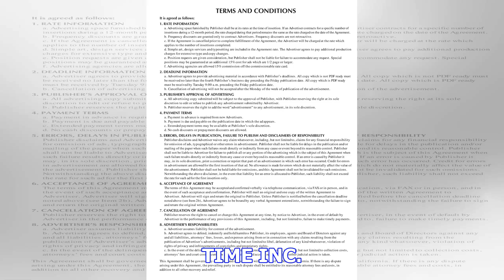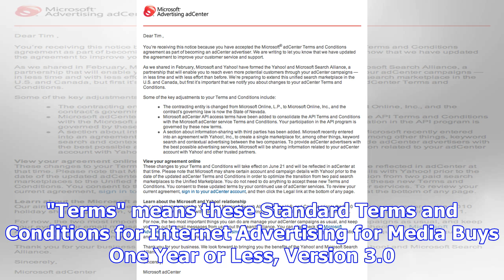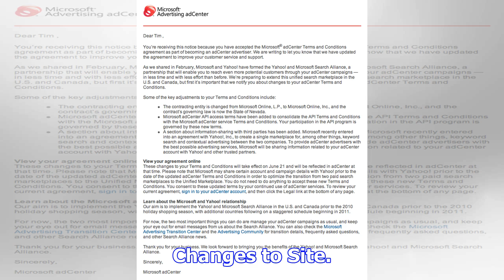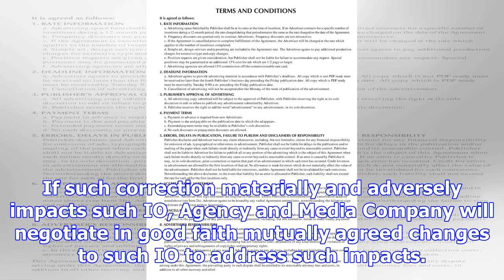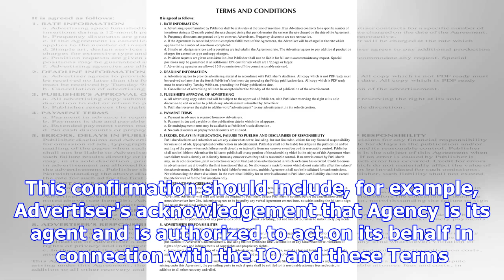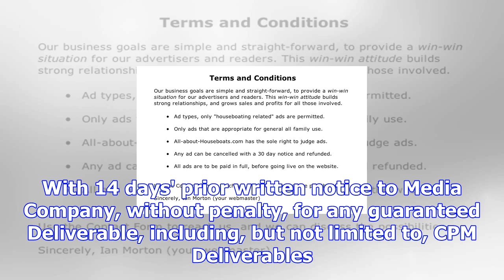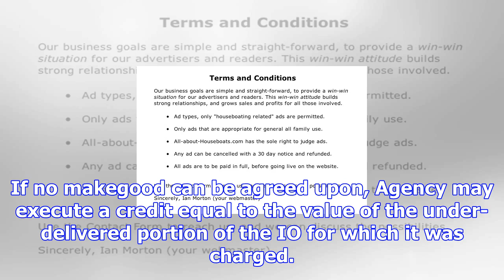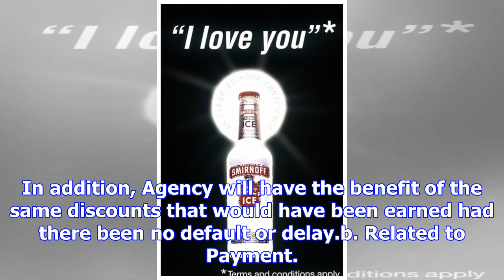Advertising terms and conditions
TIME INC. TERMS AND CONDITIONS FOR INTERNET ADVERTISING FOR MEDIA BUYS ONE YEAR OR LESS The followin...